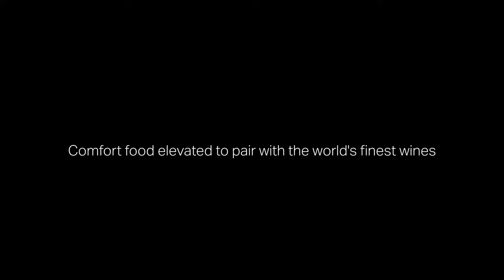Champagne Rare 2002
A nice glass of Champagne Rare 2002 from Batard HK 's by-the-glass options sets our mood for the dinner – chilled and uplifting. Hmm what would you like to order to match the glass?